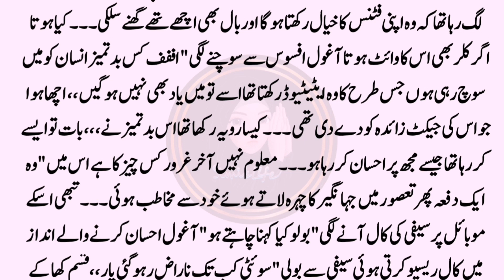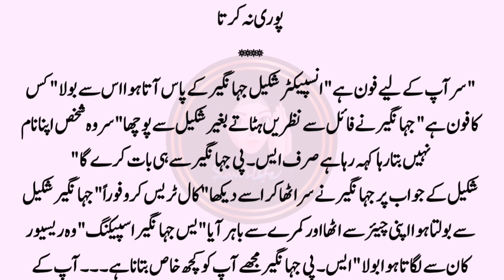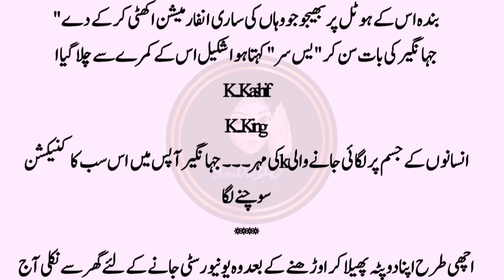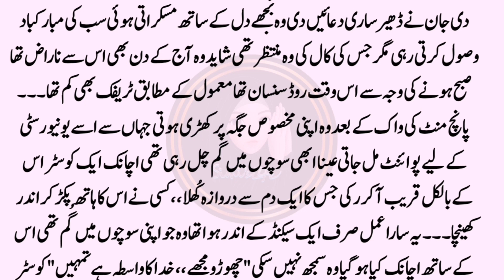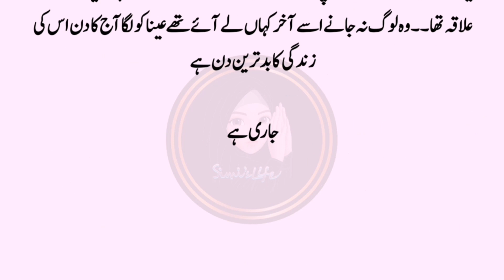Anna ko kidnap kis ny kiya Part 08 urdu novel book story | Urdu Novels | Ma'am Zeenia Sharjeel